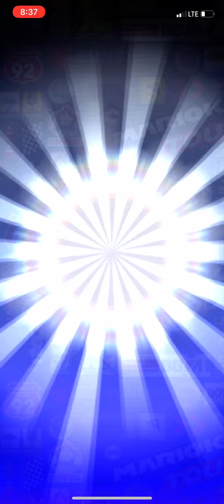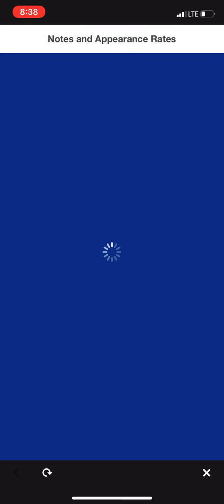PULLING ON THE WING GLIDER PIPE (AMAZING PULLS) (GOLD PIPE) [Mario Kart Tour]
$39.99 well spent! And now I can save the extra 45 rubies for a future pipe :) So glad I got the new glider.